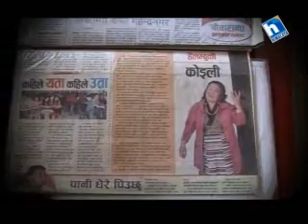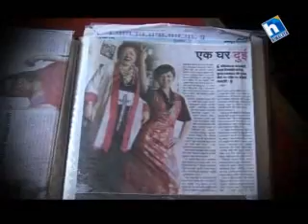Aadha Aakash with Dolma